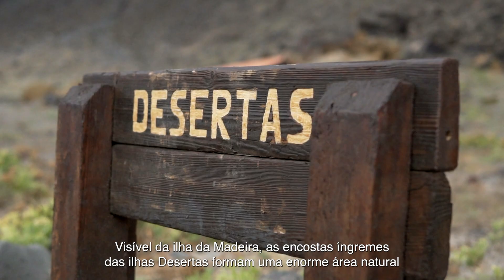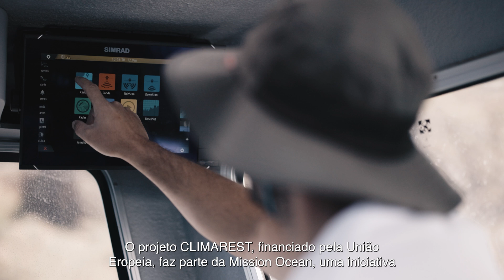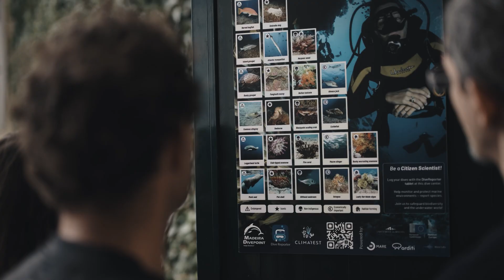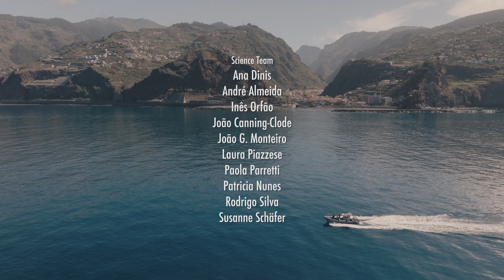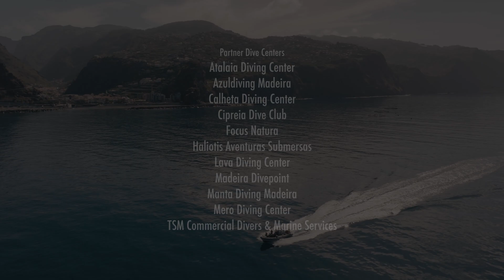Restoring Madeira’s Coasts | CLIMAREST Project (EN/PT)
🇵🇹 Este documentário apresenta o trabalho desenvolvido pela equipa do MARE-Madeira no âmbito do projeto europeu CLIMAREST, dedicado à restauração de ecossistemas marinhos. Na Madeira, a investigação foca-se na recuperação de habitats costeiros afetados, com especial atenção à restauração de florestas marinhas, integrando ciência, tecnologia e colaboração com atores locais.

Assista e conheça o trabalho do CLIMAREST.

🇬🇧 This documentary presents the work carried out by the MARE-Madeira team as part of the European project CLIMAREST, dedicated to the restoration of marine ecosystems. In Madeira, the research focuses on the recovery of affected coastal habitats, with particular attention to the restoration of marine forests, integrating science, technology, and collaboration with local stakeholders.

Watch and discover the work of CLIMAREST.

Director | Nuno Sá
Cinematography | Nuno Sá
Editing | João Amado